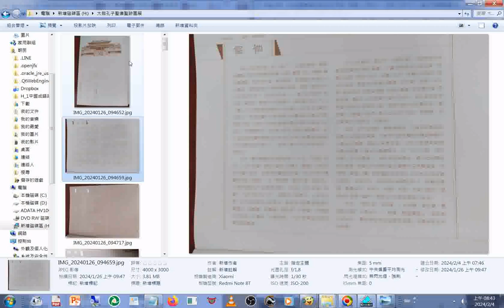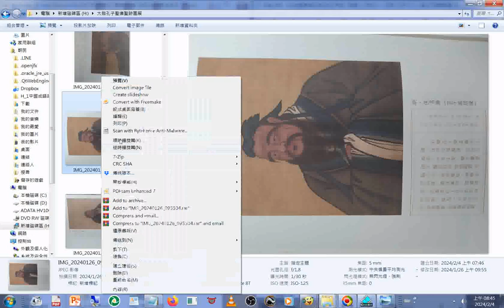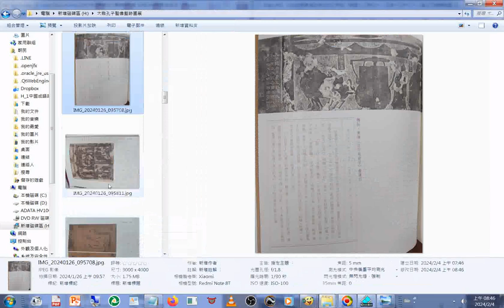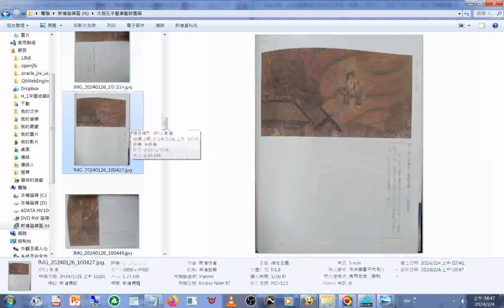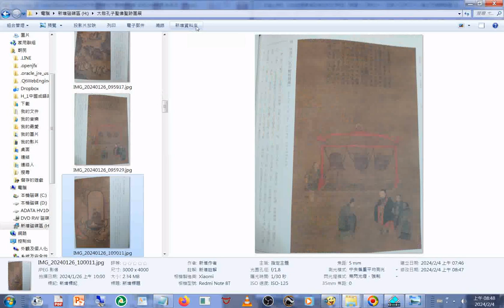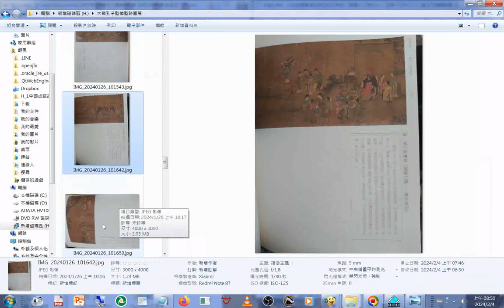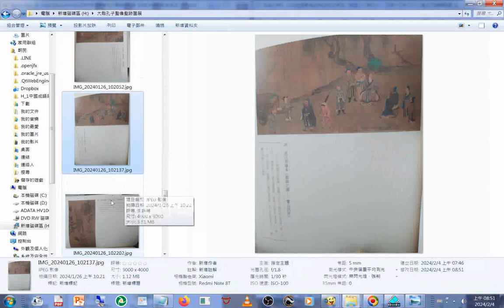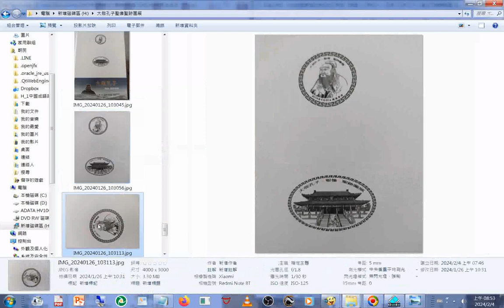20240204#大哉孔子聖像聖跡圖展#影像處理#例子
閩南語讀經影片合輯